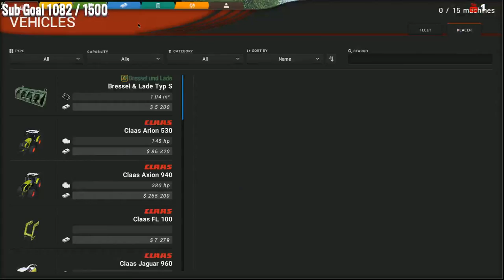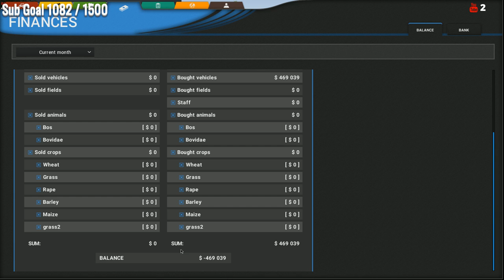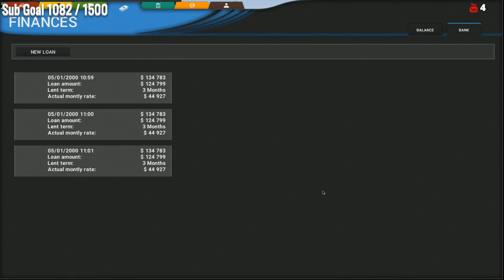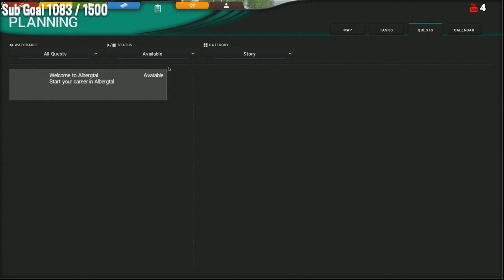Cattle and Crops | Let's Play | Episode 1 | First Look Steam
**F.A.Q.**
Q: Can I get a shout out?

A: If your subscriptions were set to private it won't, but thank you for supporting! o7 Welcome!

Q: How long are you streaming?
A: About 2 hours+.

Q: When are you playing _______?

Q: Can I play?
A: Yes, below.

Q: Is this game/do you play Xbox/PS4?
A: I play on PC only.

Q: How much is this game, is it free?
A: Check the Steam store or Google for more info.

Q: Does he read chat?
A: Yes, there are just a lot of questions and people chatting. Might say hello soon.

►SERVERS

Farming Simulator 17 Dedicated Server

Server Name - P&C Community Dedi Server
Server Region - Continental Europe

Garry's Mod RP Server
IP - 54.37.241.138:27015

P&C Logistics LTD VTC Now Recruiting
More Information on our teamspeak - 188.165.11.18:5721

►JOIN THE TEAMSPEAK:
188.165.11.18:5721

psygames_yt